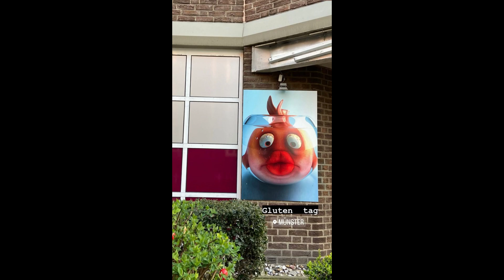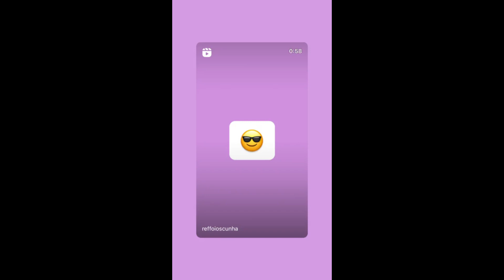STORIES DICATH (DIOGO CUNHA E ANA CATHARINA BB PORTUGUES) 15/04/2023